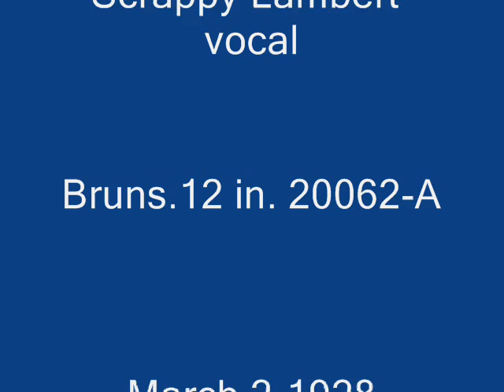Poor Butterfly -Red Nichols And His Five Pennies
Poor Butterfly  (Hubbell) -Red Nichols And His Five Pennies on long play 12 in. Brunswick 20062-A.1928,Scrappy Lambert on the vocal